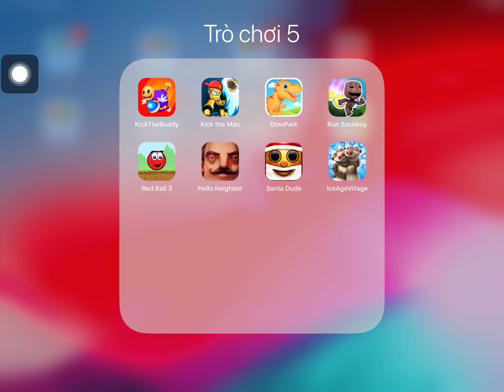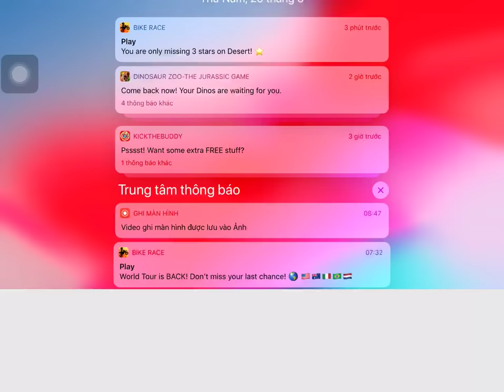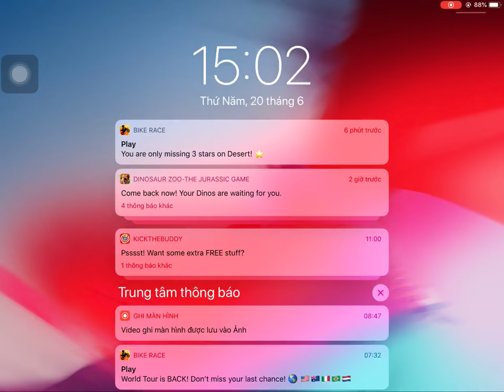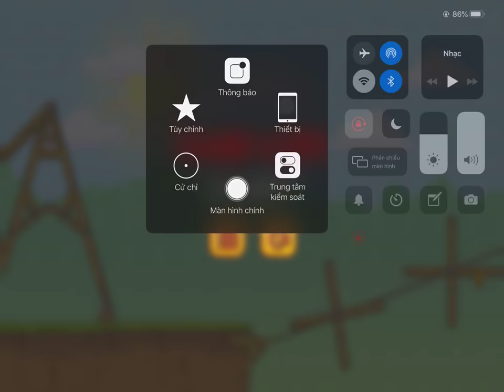Kick The Buddy,Kick The Man,Dino Park,Run Sackboy,Red Ball 3,Hello Neighbor,Santa Dude